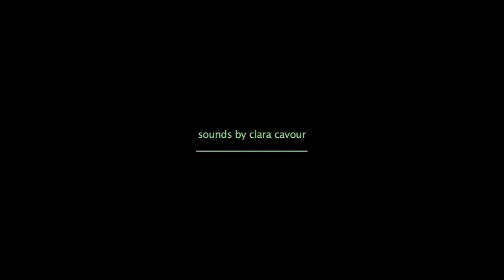collection petites planètes • outtake • JORGE MAUTNER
petites planètes | outtake

JORGE MAUTNER & NELSON JACOBINA

RIO DE JANEIRO, JANUARY 2011

A FILM BY VINCENT MOON & CLARA CAVOUR

sounds by clara cavour
mix by estêvão romane
produced by vincent moon & clara cavour